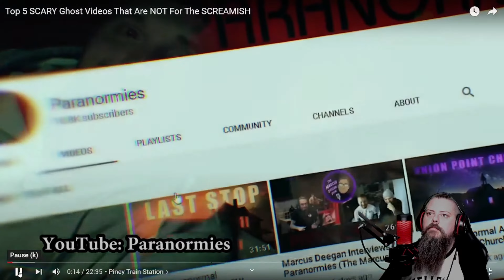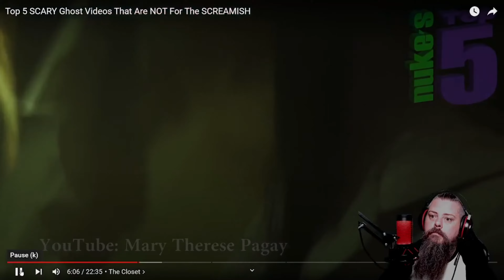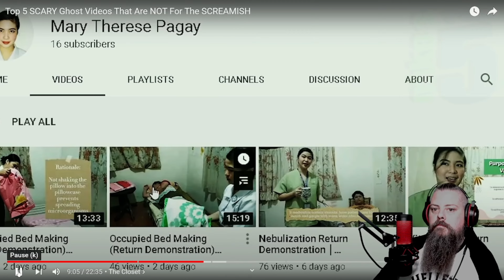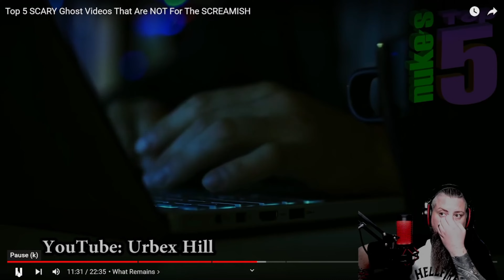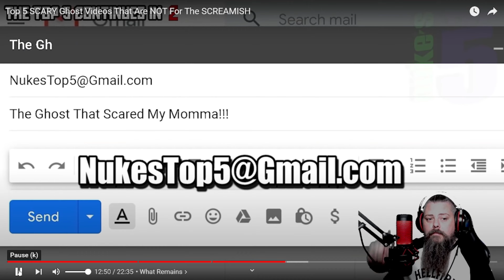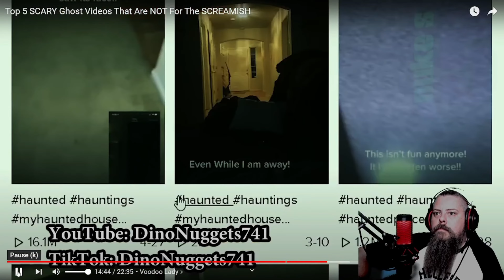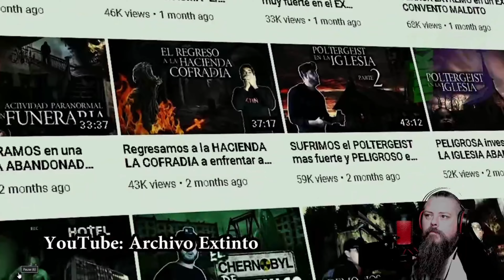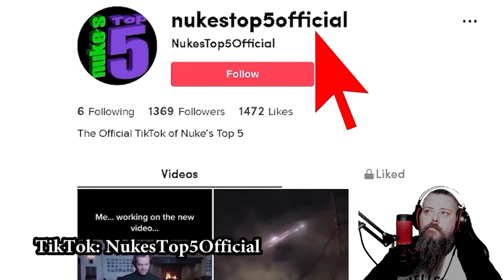Nuke's Top 5 Scary Video Reaction. Ģhost videos that are NOT for the screaming!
Join me as I react to Nuke's Top 5 Reaction, Top 5 Ghost videos not for the screamish

I also stream live on Twitch Monday Wednesday and Friday at 6pm and sundays at 12pm, join the fun at

if you have a video you would like me to react to or have seen a video you want me to react to hit me up in the comment section.